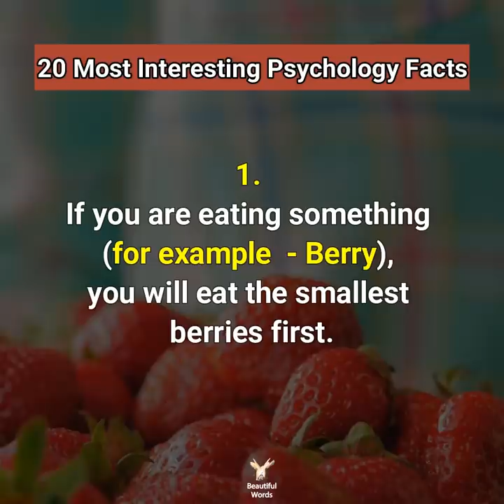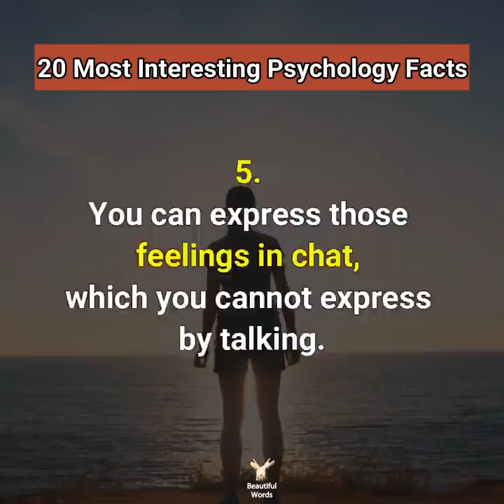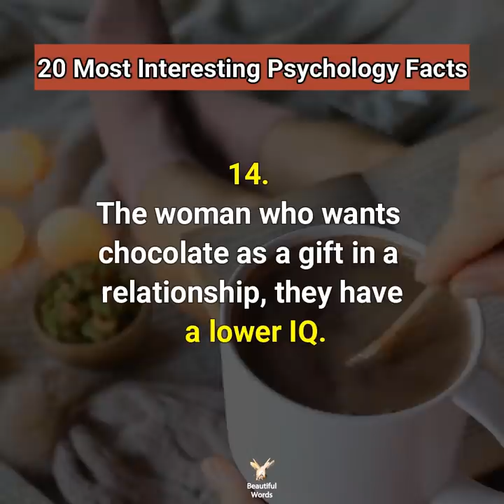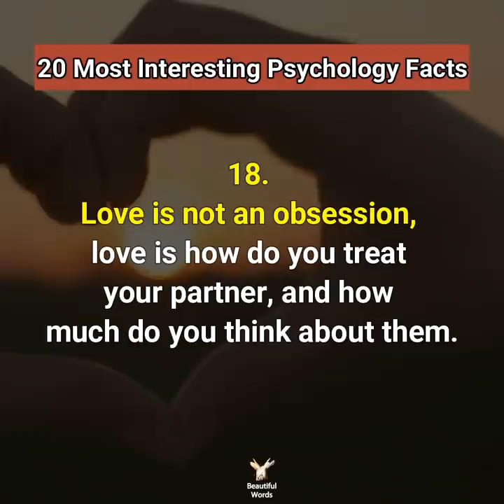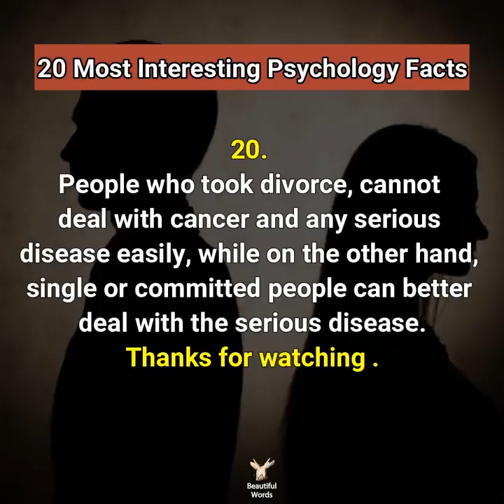20 Most interesting psychology facts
20 Most interesting psychology facts